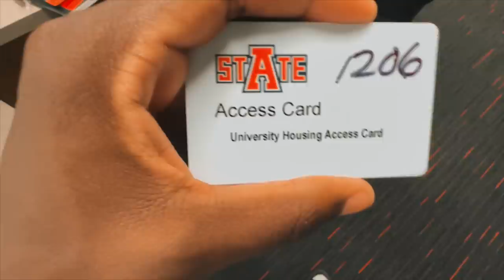FIRST DAY AS A COLLEGE FOOTBALL STUDENT-ATHLETE AT ARKANSAS STATE UNIVERSITY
Hey Guys, Webs moved in now its time to actually settle in and be a college student!!.

beyond reality max preps utr footballville football is back arkansas state football butch jones jake fisher websley etienne